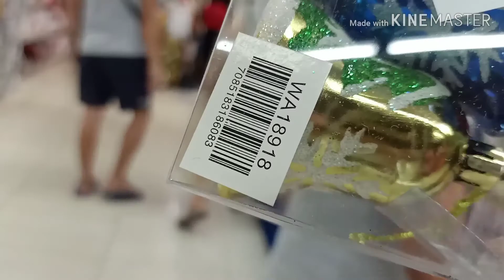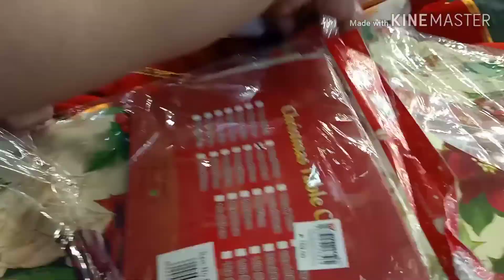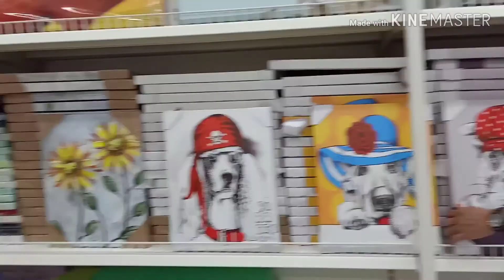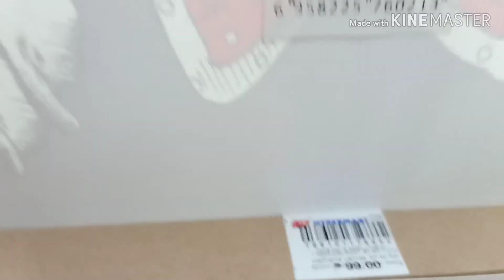Nag Canvas Nang Mga Christmas Decors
Since I  came back after vacation from Belgium here some of my daily routine! plus we check xmas decors in town!  😂